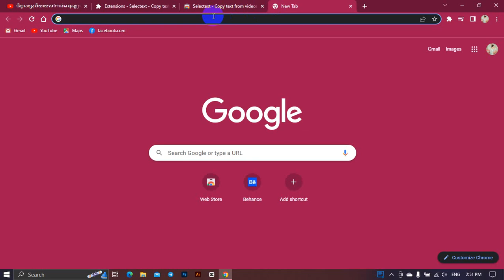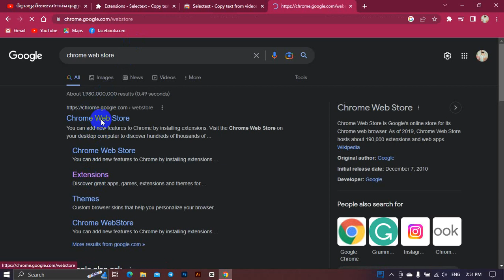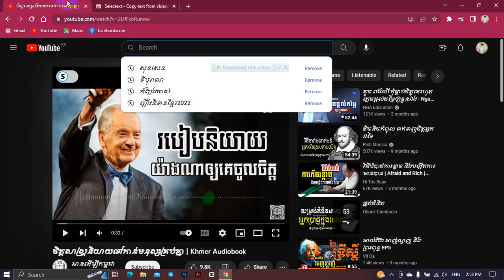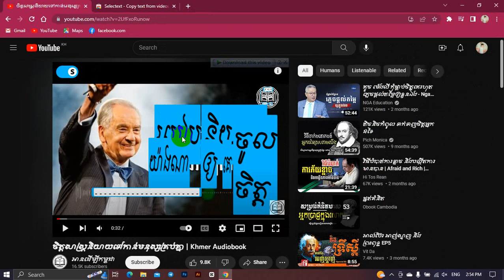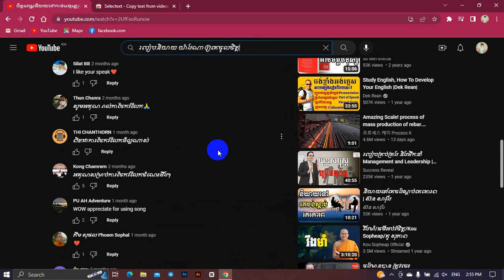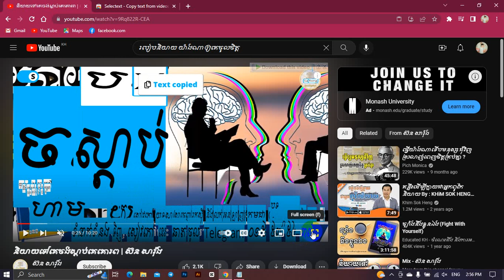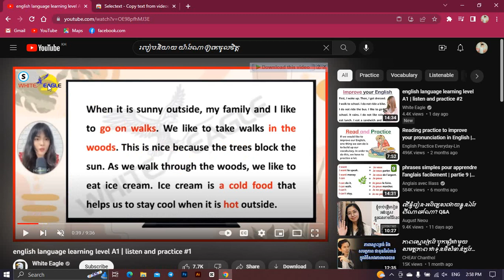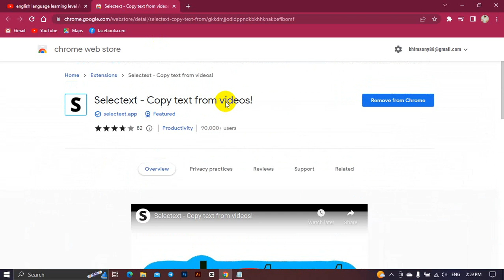របៀប Copy អក្សរខ្មែរ និងអង់គ្លេសចេញពីវីដេអូ